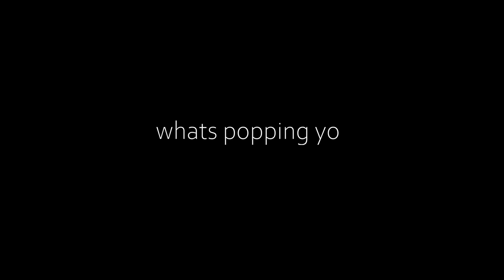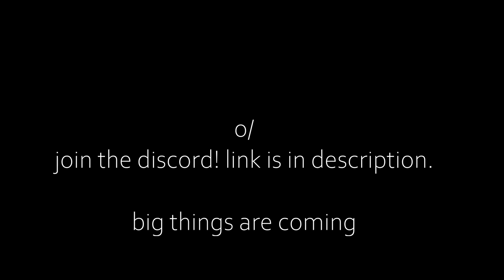my slider maiden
do you like these little outro things i have I think they are cute
also I meant 400 not 500 oops

Skin (the skin in this video is yugen)